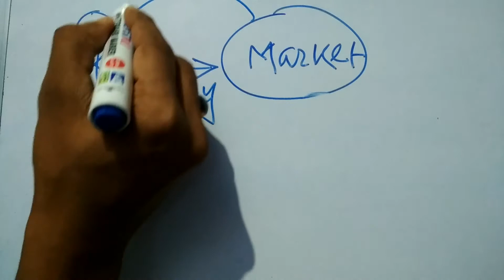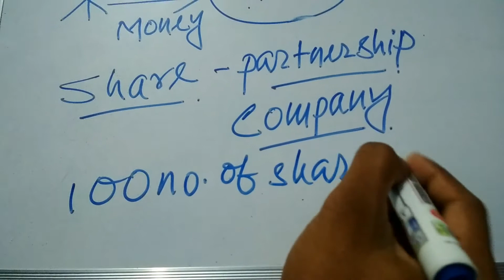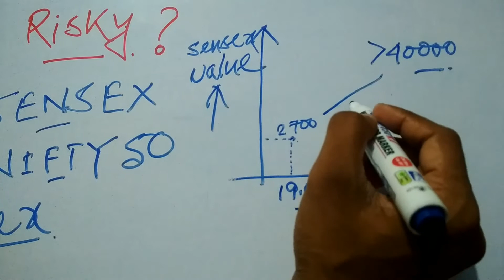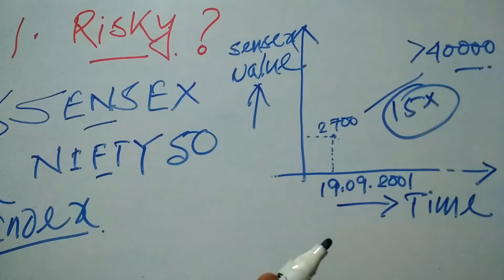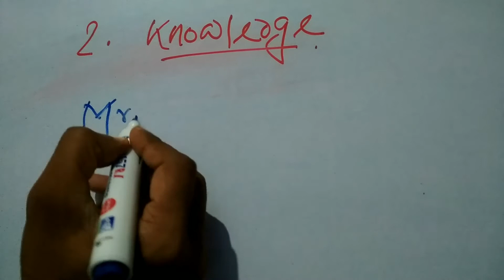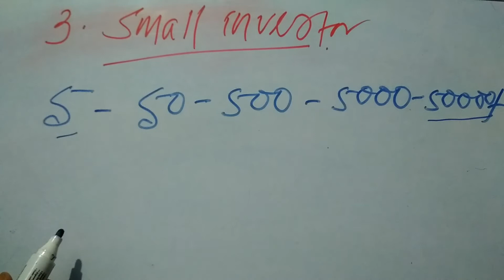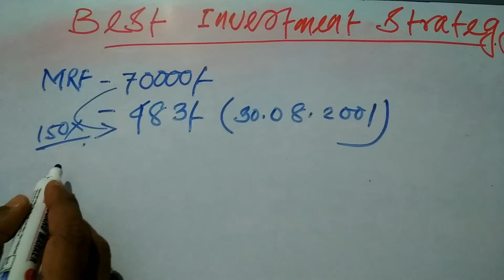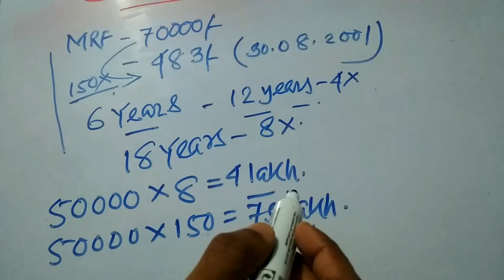Best investment strategy/best investment to make money/share market basics for beginner/share market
হ্যালো বন্ধুরা, ‘পাঁচমেশালী’  তে আপনাদের সবাইকে স্বাগত জানাই। আশা করি সবাই ভালো আছেন। আজ এই ভিডিও তে আমি আপনাদের কাছে এমন একটা বিষয় নিয়ে হাজির হয়েছি যেটা আমাদের কাছে প্রধান চিন্তার বিষয়। আমরা তো রোজগার করি নিজের পরিবার এর জন্য তাই না বন্ধুরা ! কিন্তু আমাদের অনুপস্থিতিতে আমাদের পরিবার এর কি হবে সেটা ভাবলেই আমাদের রাতে ঘুম আসে না ! তাই বন্ধুরা আমি আপনাদের সেই চিন্তা থেকে পুরোপুরি স্বাধীন করতে চাই আর সেই জন্য আমি এই নতুন SESSION চালু করেছি যেখানে আমি আপনাদের                 ‘Best Investment Strategy’  নিয়ে  ‘A to Z’ Information দেব আর স্বাধীন ভাবে সিদ্ধান্ত নিতে সাহায্য করবো।
এইরকম  আরো  অনেক VIDEO আমি আমাদের চ্যানেল 'পাঁচমেশালী' তে আপলোড করতে থাকবো  যেগুলো আমাদের চ্যানেল এর PLAYLIST এ আপনারা দেখতে পাবেন।